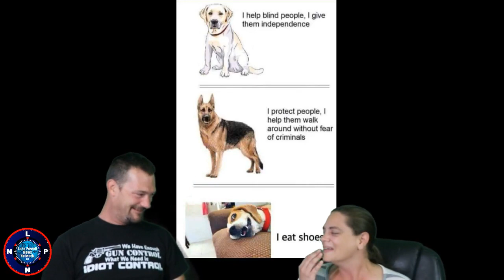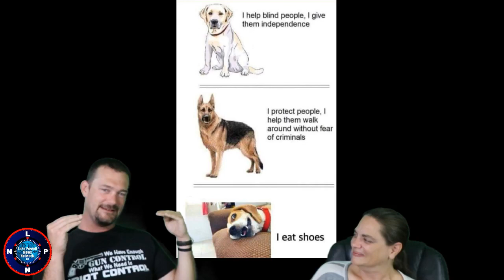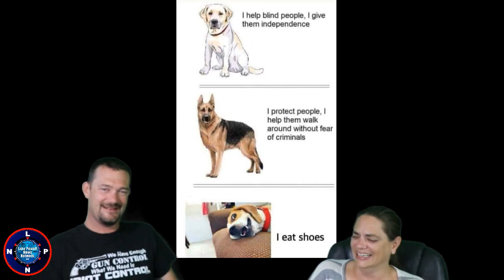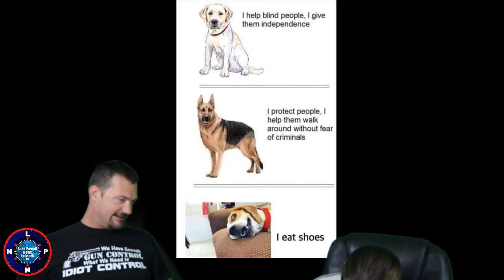Lake Powell News Network LIVE: News and Entertainment For Page and Lake Powell